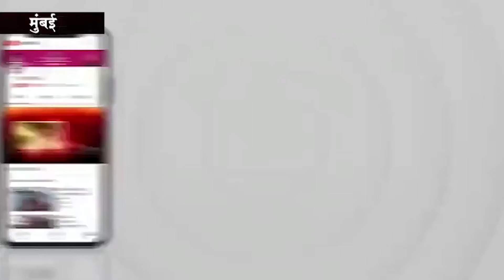अनूप सिंह नामक नौजवान की पहले तेजधार हथियारों से मारकर फिर उसे जला दिया गया है